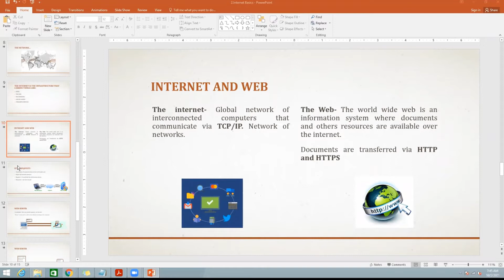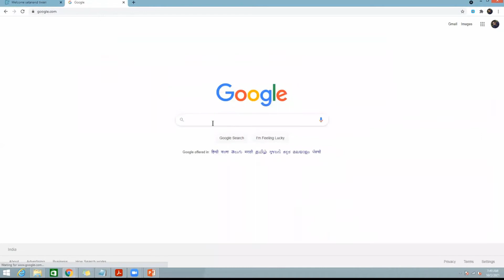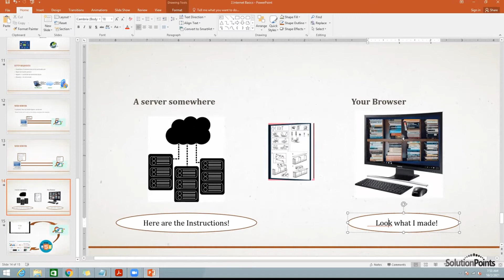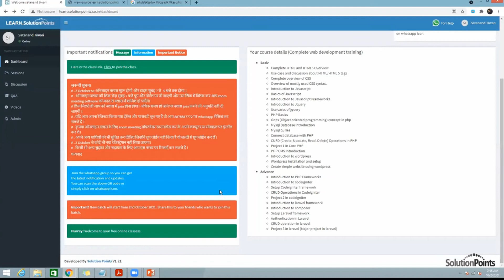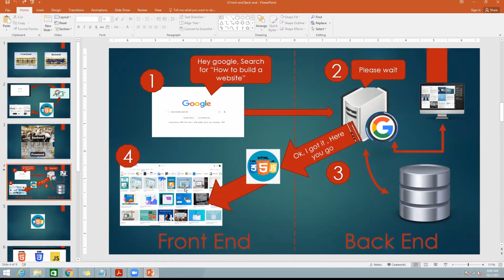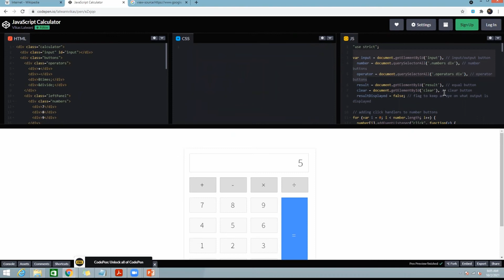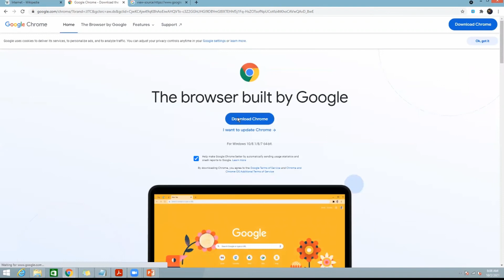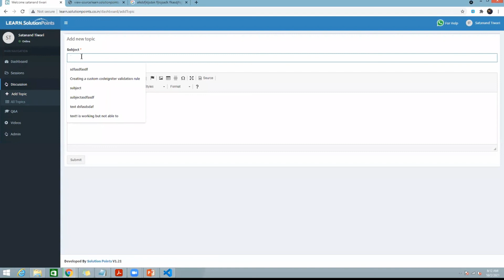Introduction to Internet. How web works.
Internet
इंटरनेट का अर्थ होता है अंतरराष्ट्रीय जाल। अर्थात ऐसा जाल जिसके माध्यम से सारी दुनिया के कम्प्यूटर /उपकरण आपस मे जुड़े हुए हैं। यह इंटरनेट से ही सम्भव हो सका है कि हम घर बैठे अपने कम्प्यूटर अथवा मोबाइल के माध्यम से कहीं की भी जानकारी से रूबरू हो सकते हैं। इंटरनेट का विकास तो यहां तक हो गया है कि हम दूर बैठे अपने किसी उपकरण को चालू अथवा बंद कर सकते है या उसकी वस्तुस्थिति जान सकते हैं। आज की दुनिया में कई आवश्यक कार्य जैसे ट्रेन की टिकट बुक करना या रद्द करना, हवाई टिकट बुक करना या रद्द करना, यात्रा के लिए प्राइवेट वाहन बुक कर लेना, गैस सिलेंडर बुक करना, बिजली बिल का भुगतान करना, निमंत्रण प्रेषित करना आदि आदि जैसे बुनियादी कार्य इंटरनेट की सहायता से संभव हो सके हैं और आसान भी हो गए हैं।

आज की कक्षा में जाना कि कैसे ब्राउज़र हमारे दिये गए निर्देश सर्वर तक पहुँचाता है उससे आँकड़े प्राप्त करता है और हमें परिणाम प्रदर्शित करता है। इन सब गतिविधियों को करने के लिए उसका सर्वरों से जुड़ा रहना आवश्यक है और यह इंटरनेट के सहयोग से ही संभव हो पाता है।

इंटरनेट के माध्यम से रुपए पैसों का लेन देन भी सुरक्षित तरीके से संभव हो गया है आप upi के द्वारा कभी भी कहीं भी किसी को भी सुरक्षित तरीके से लेन देन संभव हो गया है।

इस प्रकार इंटरनेट आज की अनिवार्यता बन चुकी है एवं इसके बिना जीवन की परिकल्पना अधूरी है।

Definition
Internet is the network of networks of computer. All computers that are connected with each other in any mean i.e. wired or wireless, are also connected with other networks of computers and this network is so referred as internet.

Usage
There are many uses of internet in present scenario. Some of them are;

Ticket booking
Train
Air
Bus etc.
Banking
Account Opening
Cash Transactions
Data Hosting

Working
For the working of internet we can understand as it is getting input from user with the help of browser and browser then sent this input to the concerned server and the server then provide information based on input and provide to the browser and browser displays information provided by the server. The information any browser get from any server is tend to be in the form of HTML, CSS and JS format. The browser decode this information and provide data in user's readable and comfort according to the coding. HTML can be refered as structure of information, CSS specifies the appearance of information and JS specifies the way in which the information react. It can be understand as the structure of sentence in case of sentence The NOUN can be reffered as HTML, The Adjective can be reffered as CSS and the Verb can be reffered as JS.